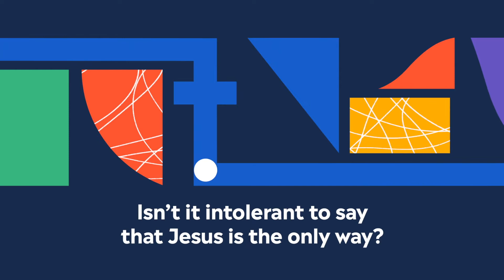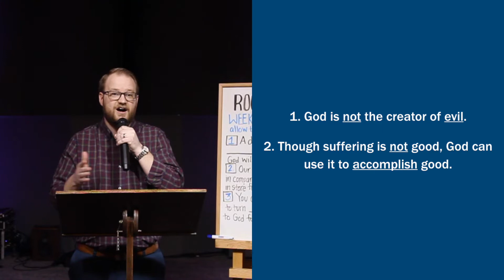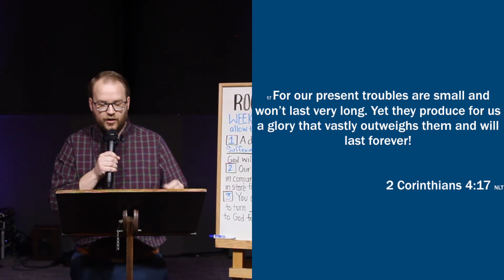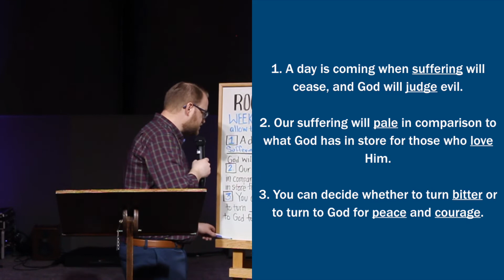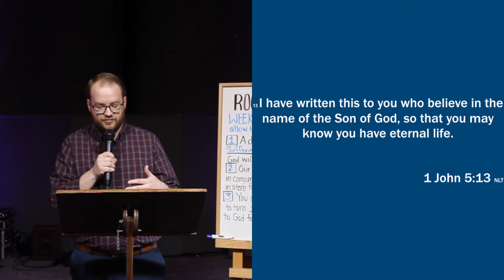Room For Doubt: Why Does God Allow Tragedy & Suffering? (Part 2)